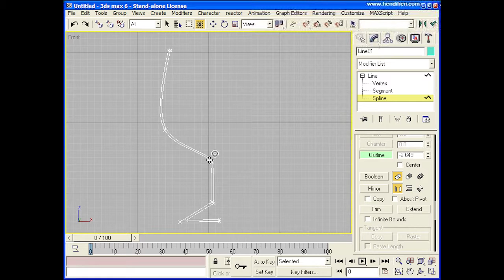Tutorial 3ds max lathe modifier